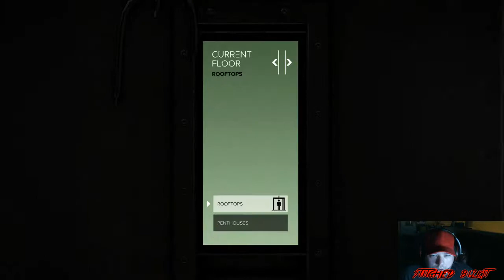Deus Ex Mankinnd Divided Campaign Part 1 - Live Commentary!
Bringing you the start of Deus Ex: Mankind Divided, I know I'm late to the game, I've been wanting to play this for a while now, so here it is, part 1 of the campaign!

I said super nintendo in 96, I meant N64!